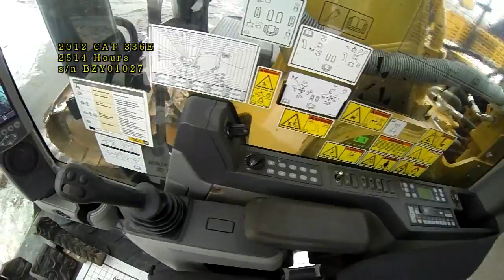2012 CAT 336E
walk around & operation of s/n BZY01027